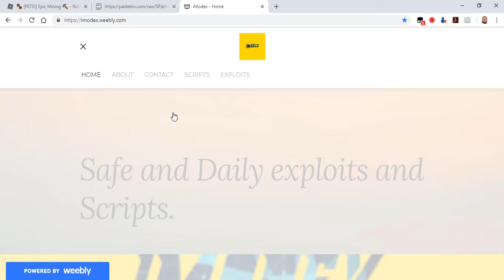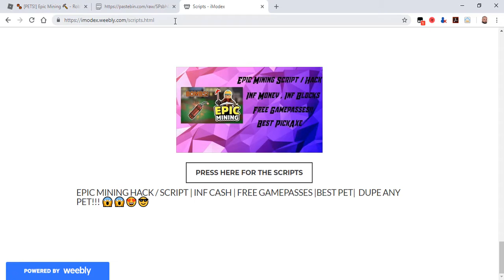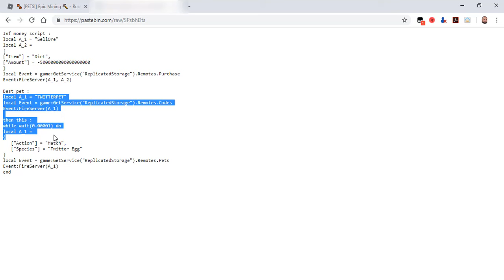EPIC MINING HACK / SCRIPT | INF CASH | BEST PET | DUPE ANY PET!!! 😱😱😍😎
IF YOU WANT THE SCRIPT VISIT THIS SITE : imodex.weebly.com

Song in the video : Legend never die (NCS)

assassin aimbot
assassin godly knife
roblox scripts
cri cri
nomorehacking
vengefulprogram
vengefulextras
phantom
roblox admin jailbreak
greenlegoscats123
top
synapse x
3dsboy08
typicalmodders
jolly
jollyz
citizen
executor
roblox jailbreak exploit
scripting
fe,lua-multi
roblox exploit
roblox fe exploit
roblox btools
roblox hack,
roblox hacker,